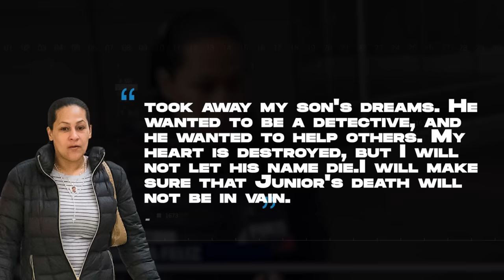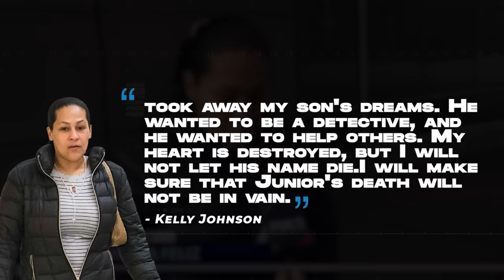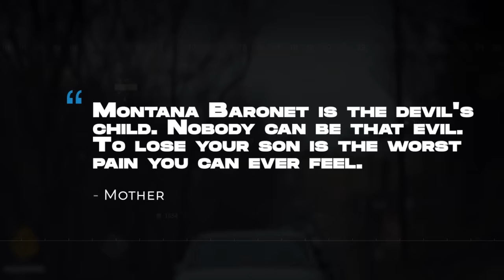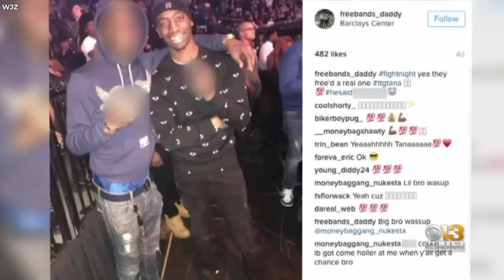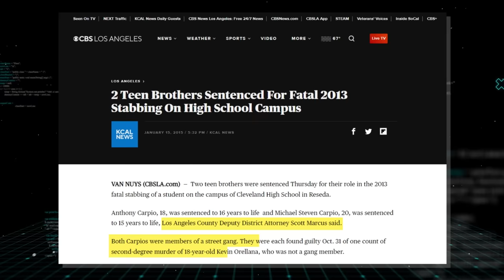Top 10 Most Hunted Gang Members Reacting To Life Sentence